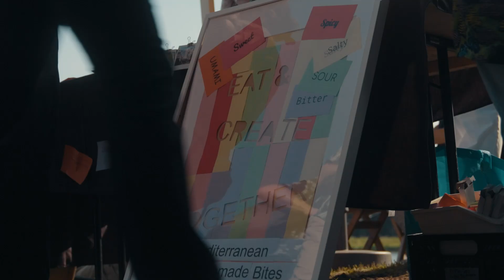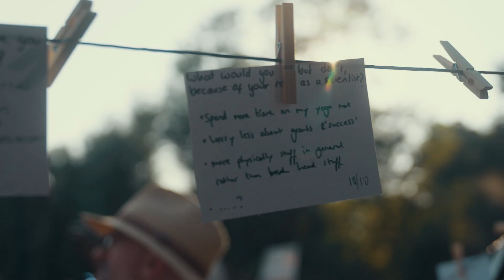CONFERENCE DAY 3 | EASST-4S 2024 | Making & Doing Transformations